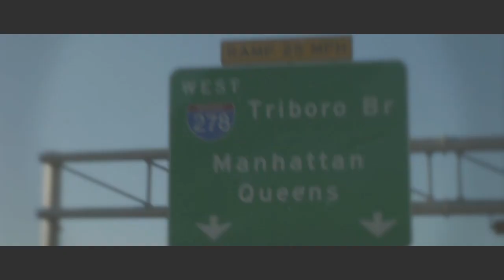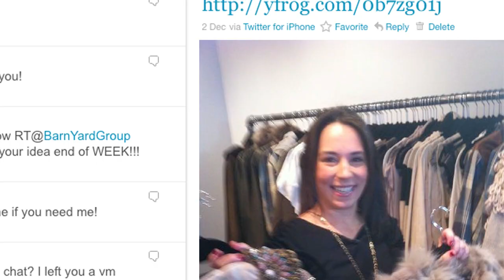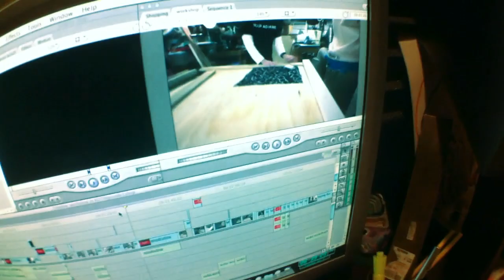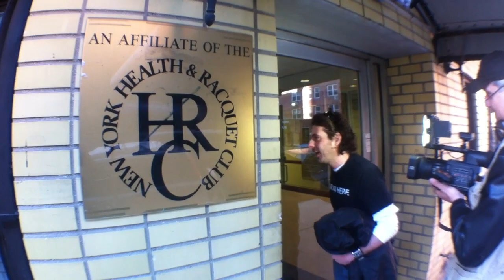Kelsey On The House: Fashion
A new pilot that Brian Kelsey and I produced and just started shopping.  I don't want to invite any evil spirits, so I'll stay mum about the interest the show has received (for now).
Starring Brian Kelsey,
Directed by Matthew Abourezk,
Produced by Talkingbox DMG, Inc.